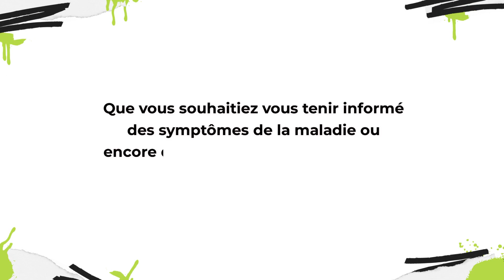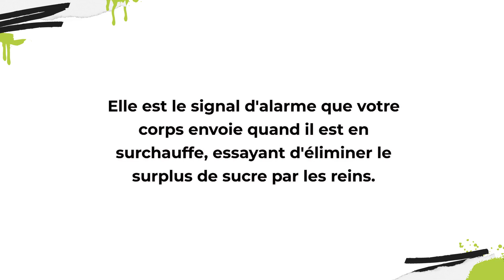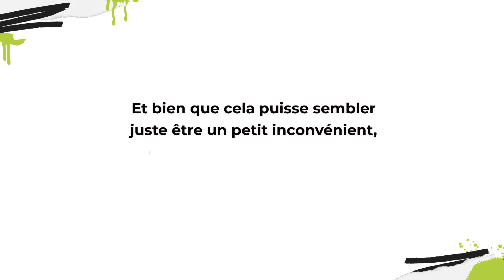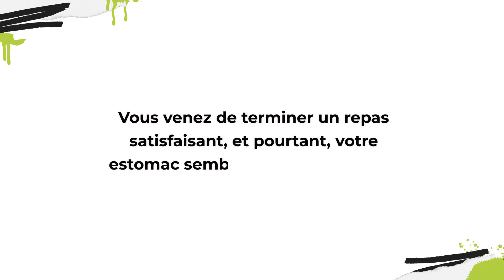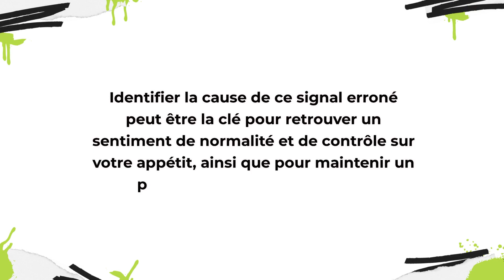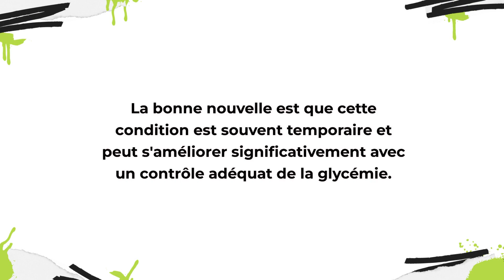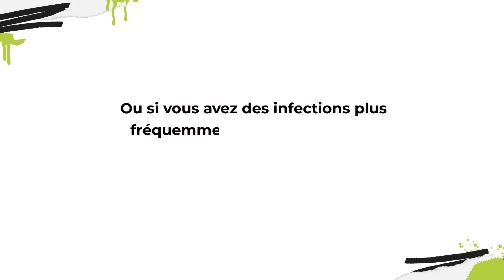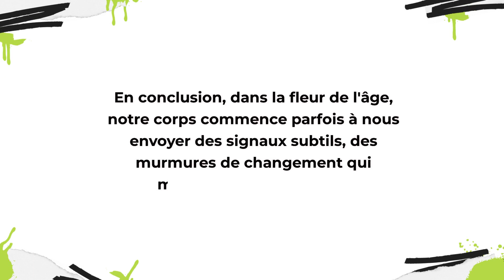6 Symptômes POPULAIRES de début de DIABÈTE | Signes de DIABÈTE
Bienvenue dans notre guide essentiel pour comprendre et reconnaître les signaux d'alerte du diabète, un trouble métabolique souvent associé à l'âge avancé. Le diabète se manifeste par une hyperglycémie persistante, résultant d'une carence en insuline ou d'une résistance à celle-ci. Ces symptômes, fréquemment sous-estimés, sont de véritables indicateurs de risque à ne pas ignorer.

Si vous êtes en quête d'informations fiables sur les symptômes du diabète ou si vous êtes préoccupé par votre propre santé, vous avez choisi la vidéo idéale.

Découvrez sans tarder les six signes précurseurs du diabète qui méritent toute votre vigilance. Restez avec nous jusqu'à la fin pour une prise de conscience surprenante de la discrétion avec laquelle ces signaux peuvent se manifester.

✅⏳Chapitres⏳✅
0:00 - Intro
0:56 - Symptômes diabète n°1
2:12 - Symptômes diabète n°2
3:28 - Symptômes diabète n°3
4:51 - Symptômes diabète n°4
5:54 - Symptômes diabète n°5
7:09 - Symptômes diabète n°6
8:22 - Outro
🌟Nos playlists favorites sur la chaîne:🌟